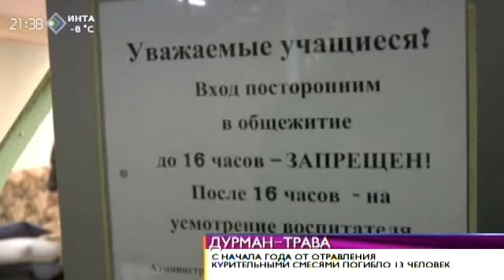Время новостей. С начала года от курительных смесей погибло уже 13 человек. 14 октября 2014